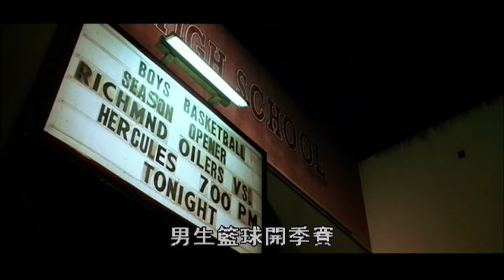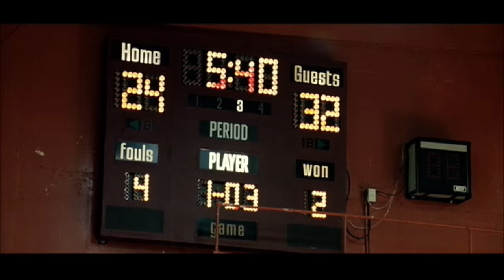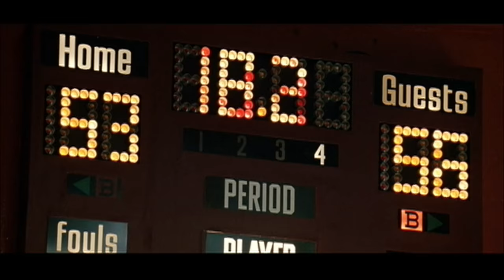Coaching The Fundamental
Reflection from the film clip

1. What did you enjoy most about the film clip?
2. What key messages did you gain from the clip?
3. Which character’s story speaks to you and why?
4. So what, how does this relate to coaching?